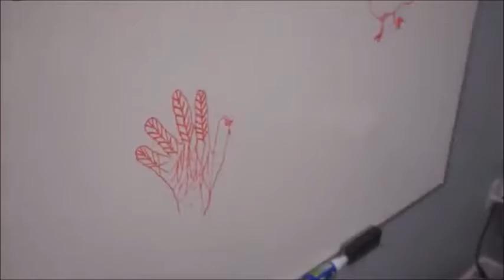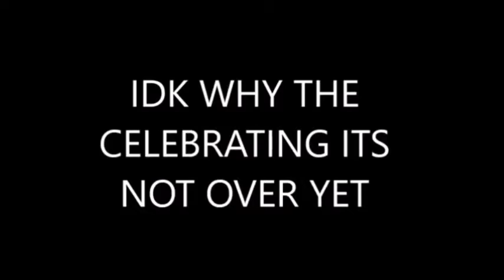Early Friendsgiving Thanksgiving | I Was Challenged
Happy Early friendsgiving thanksgiving where i whoop my friends butt at a jenga game since i have never ever been DEFEATED ENJOY!